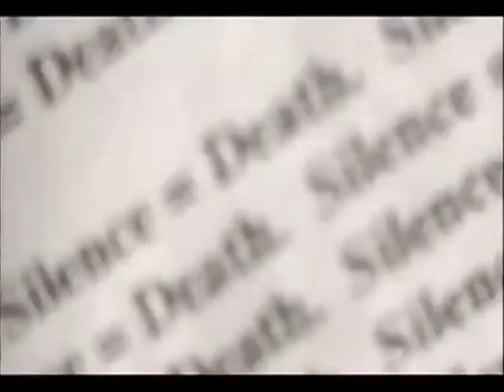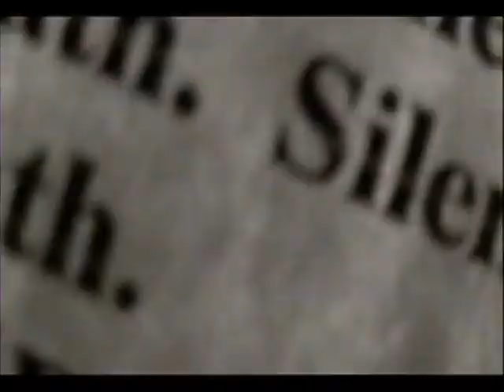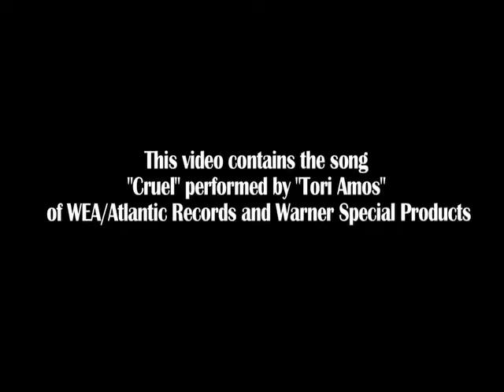"David Walls"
An experimental music video featuring the song "Cruel" by Tori Amos. This visual concept sets the tone of the feature-length screenplay "David's Walls," showing abstract glimpses of the main characters and a touch of the storyline. This video was screened from 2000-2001 in film festivals with a Gratis License with Warner Special Products.